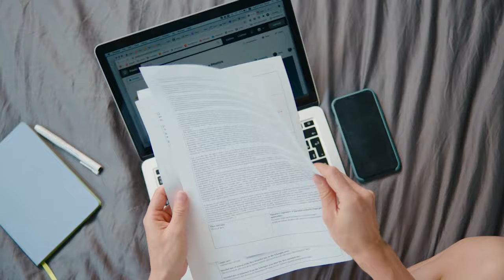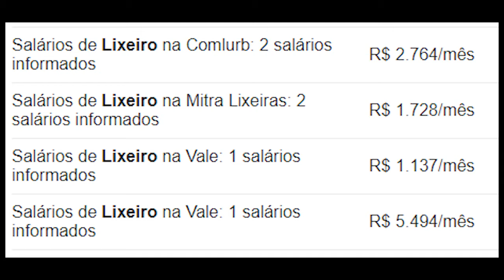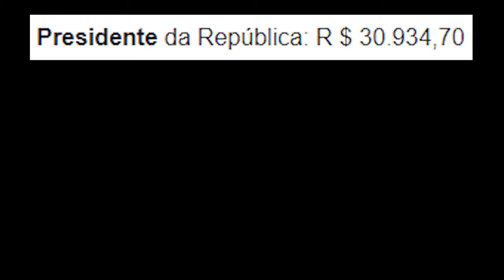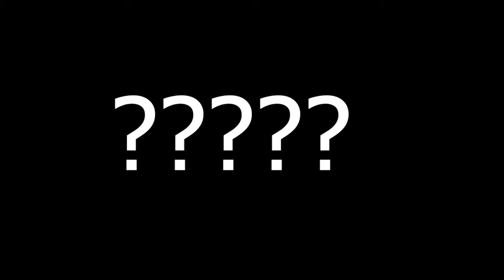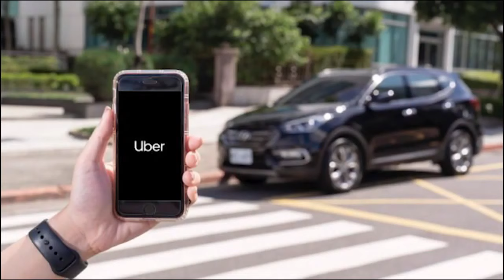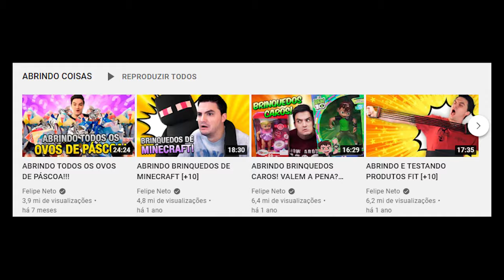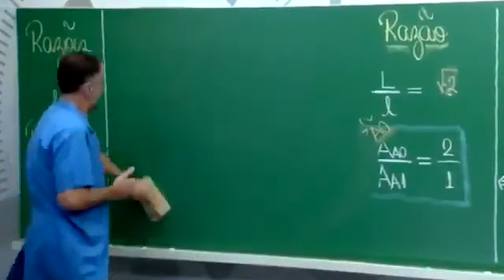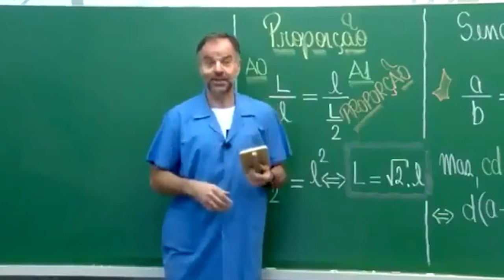Você achou injusto? então precisa assistir esse vídeo SE QUISER FICAR RICO